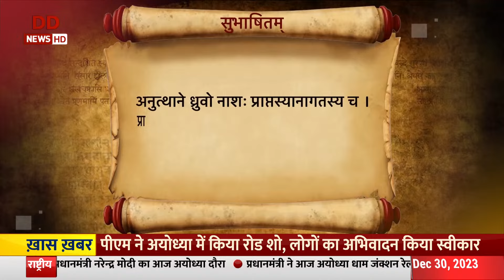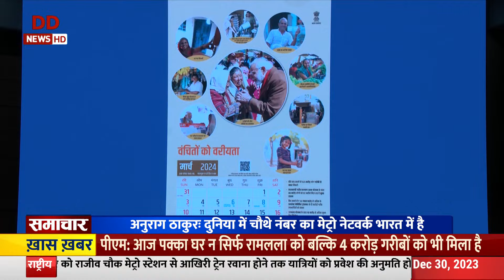Samachar @5 pm: PM Modi ने Ayodhya दौरे के दौरान विशाल रोड शो किया